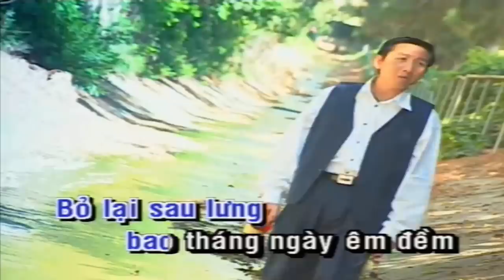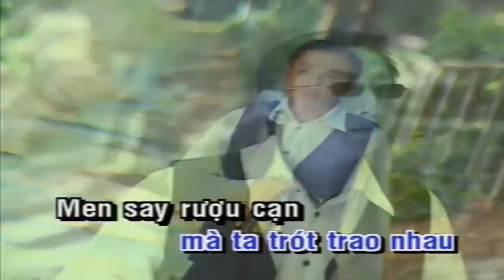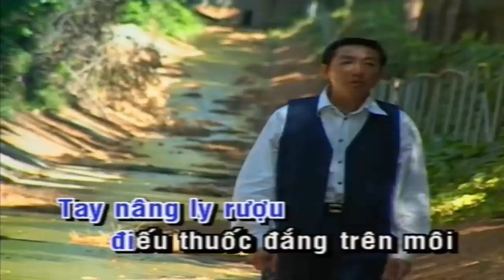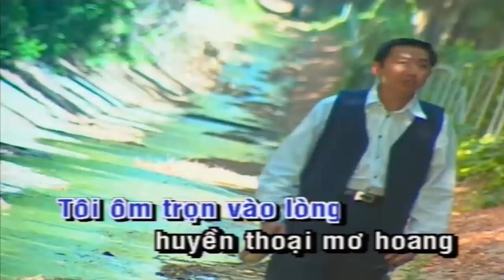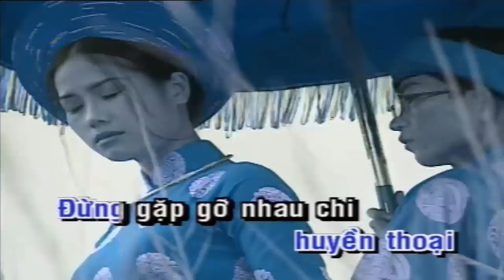Xua Đi Huyền Thoại - Trường Vũ